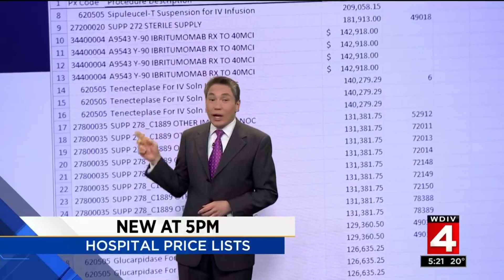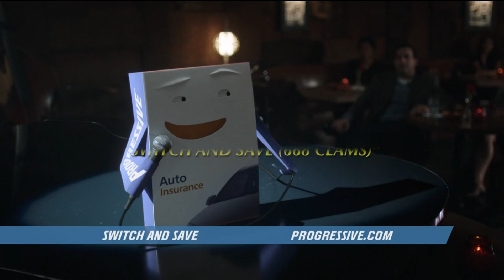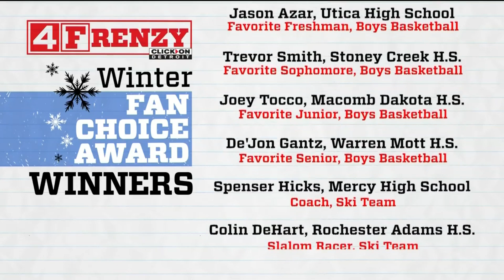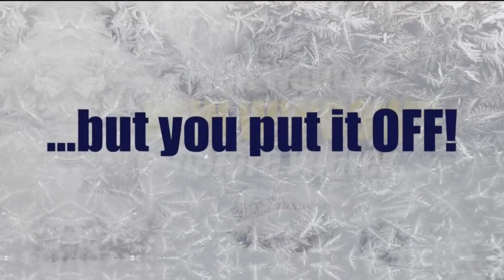Highland Park police officers get pay raise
What used to be the lowest paying police force in the state, the Highland Park Police department is now raising its pay to keep its officers in uniform